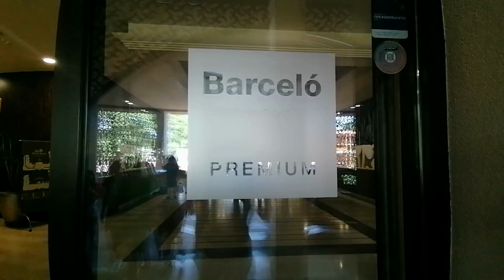Barcelo Royal Beach 5* | Bulgarija